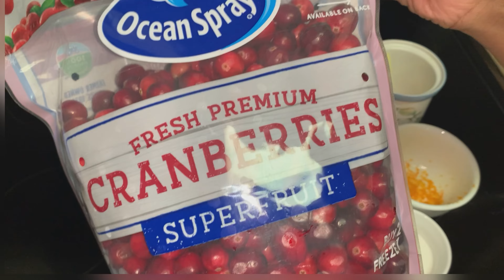to Make Cranberry Orange Loaf | Thanksgiving Recipes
welcome back to Sindhudeepu Telugu vlogs !
15 mins
Cook:
1 hr
Additional:
10 mins
Total:
1 hr 25 mins
Servings:
12
Yield:
1 - 9x5 inch loaf
Nutrition Info

Ingredients
Decrease Serving
12
Increase Serving
Adjust
Original recipe yields 12 servings
Ingredient Checklist
2 cups all-purpose flour
1 ½ teaspoons baking powder
½ teaspoon baking soda
½ teaspoon salt
1 tablespoon grated orange zest
1 ½ cups fresh cranberries
½ cup pecans, coarsely chopped
¼ cup margarine softened
1 cup white sugar
1 egg
¾ cup orange juice
DirectionsInstructions Checklist
Step 1
Preheat the oven to 350 degrees F (175 degrees C). Grease and flour a 9x5 inch loaf pan. Whisk together flour, baking powder, baking soda, and salt. Stir in orange zest, cranberries, and pecans. Set aside.

Step 2
In a large bowl, cream together margarine, sugar, and egg until smooth. Stir in orange juice. Beat in flour mixture until just moistened. Pour into prepared pan.

Step 3
Bake for 1 hour in the preheated oven, or until the bread springs back when lightly touched. Let stand 10 minutes, then turn out onto a wire rack to cool. Wrap in plastic when completely cool.
Please watch this video and let me know your suggestion in the comments section.

hope you find this vlog helpful.
Love
Sindhu deepu.